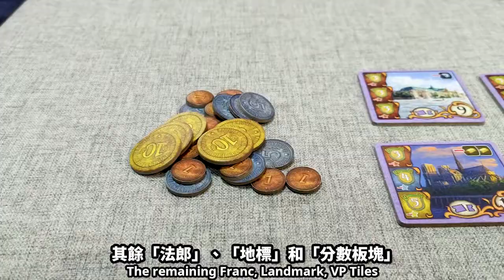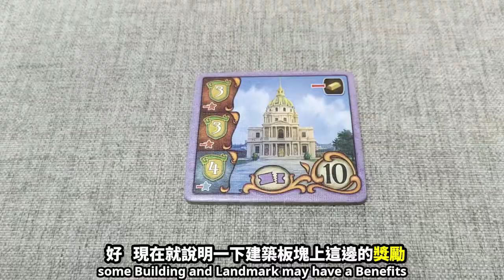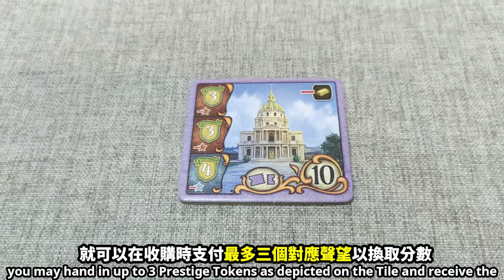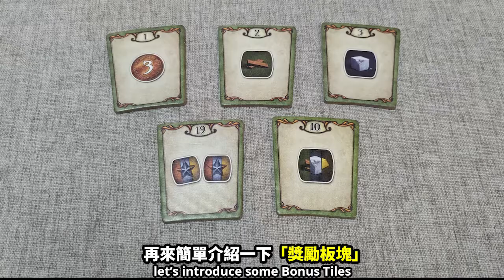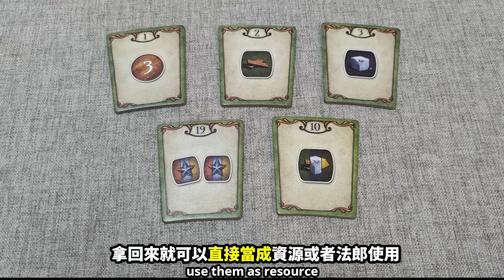【柴娃娃】「桌遊規則系列」規則教學「巴黎美好年代」(PARIS)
遊戲由 Broadway Toys Limited 栢龍玩具 贊助